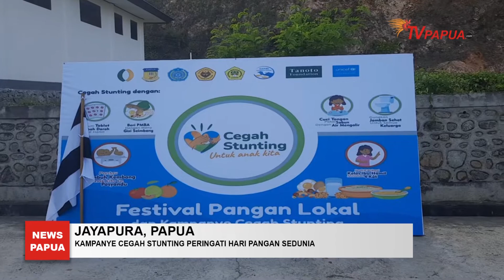KAMPANYE CEGAH STUNTING PERINGATI HARI PANGAN SEDUNIA